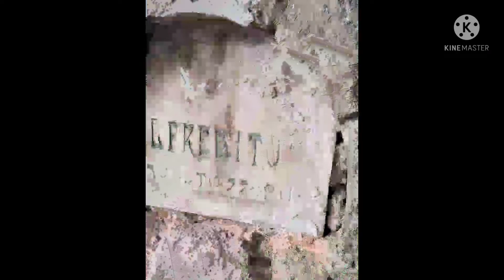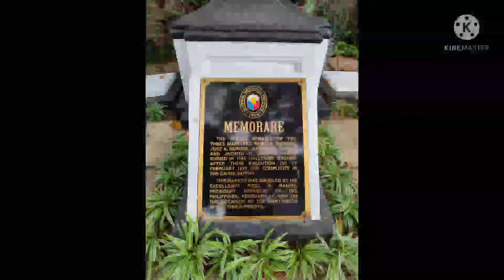Ang ganda dito sa libingan ni Dr. Jose Rizal 🖤